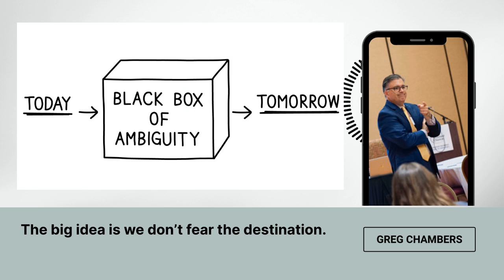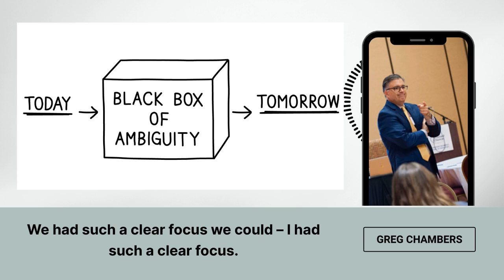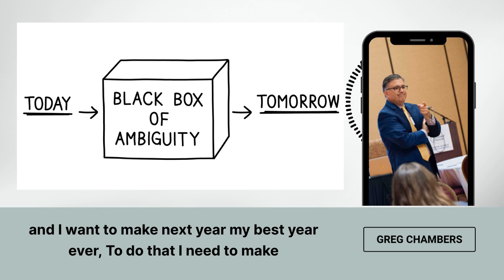Begin With The End In Mind - #1 of 8 Excerpts from "Make This Your Best Year Ever"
This is an excerpt from

"Make This Your Best Year Ever! Use F.I.T. to Get The Most From Next Year"
Go beyond setting income goals and maximize all your resources this year.

When I ask you what your best year ever looks like, how do you define it?

In this teleseminar I outline why we need to expand our definition of a good year and explore all of our available resources. Then I’ll talk about the principles behind FIT and give you some exercises you can implement immediately. This webinar is perfect for high performers that end the year thinking, “is this it?”

Make This Your Best Year Ever is an all-new program designed and delivered by Greg Chambers focused on the challenge of “when is enough ever enough?” This seminar is designed for high performance business leaders wanting to get the most from next year in more areas of their life than just business. We’ll get there by focusing on resources as well as results. As a bonus, you will be able to share these insights and exercises with your teams immediately.

Attendees can expect these outcomes:

- Know how to apply the FIT outline to the best year ever question.
- Easily formulate a vision of the future that is compelling.
- Formulate a repeatable sequence that applies to all resources in your life.
- How to answer the big regret question today, not tomorrow.
- The best next step to take before the end of the year.

This teleseminar uses Greg’s experiences with clients and focuses on the process behind defining your best year ever, beyond income. Greg has taught this processes in industries ranging from professional services to technology and this presentation will help anyone who wants to get more out of the year to come.